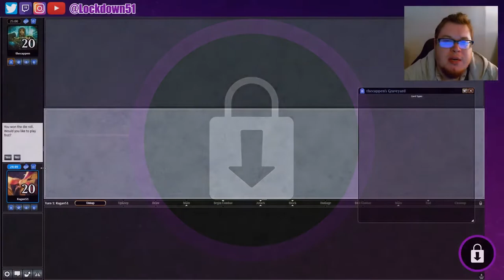MORE WALLS!! - Dimir Mill VS Mono Black Zombies - PIONEER - MTGO Practice